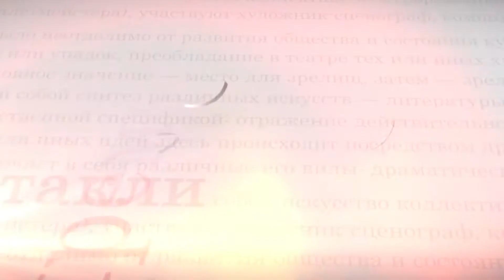Афиша на 24 января